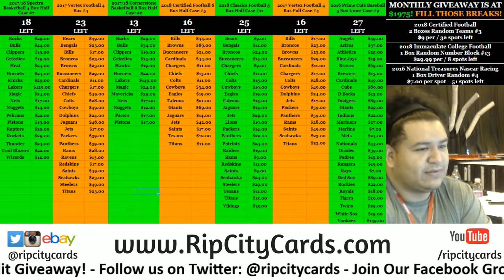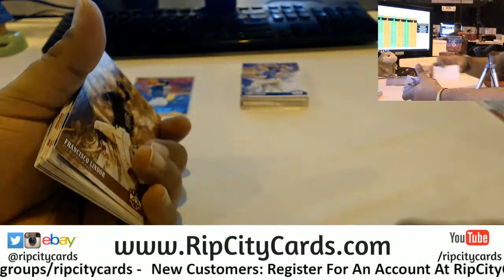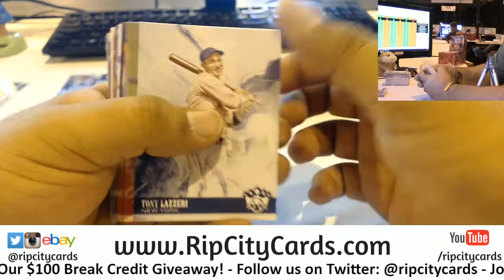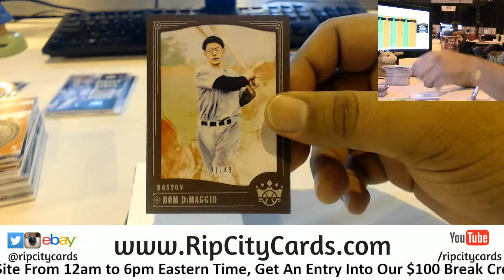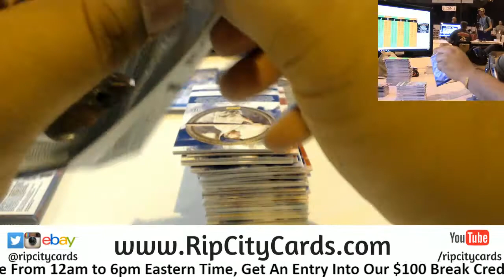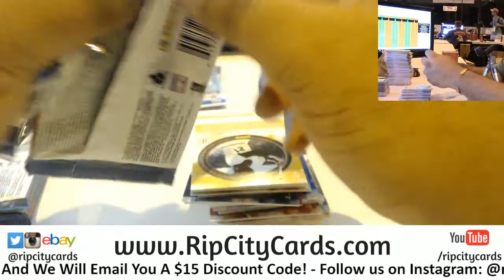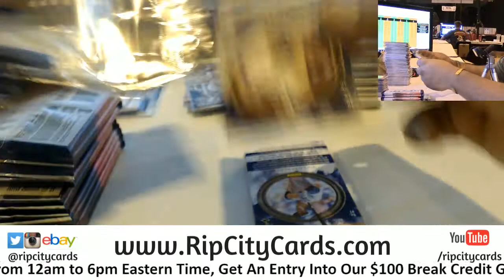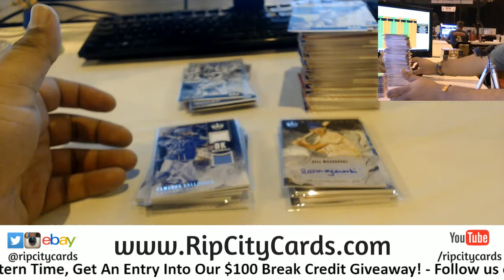2018 Diamond Kings Baseball 6 Box #40 EBAY